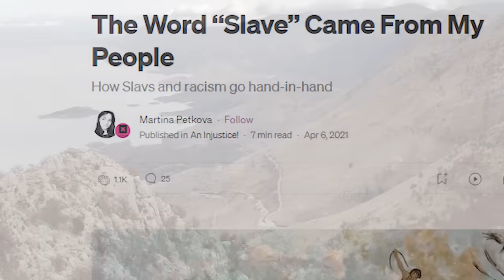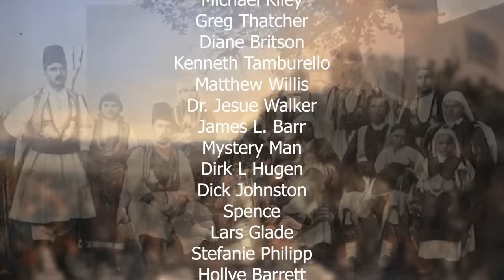The Hidden Connections Between Geography And Slavs' Enslavement